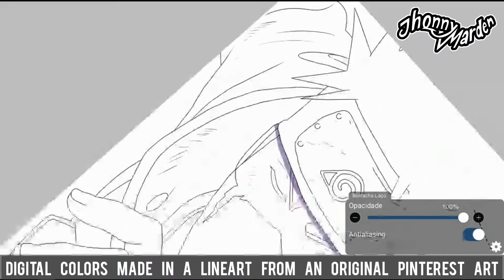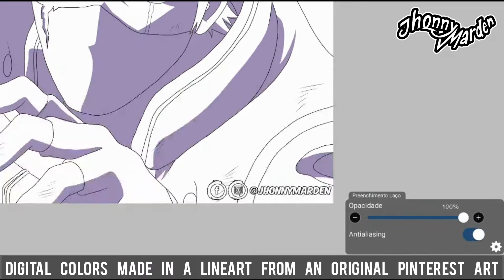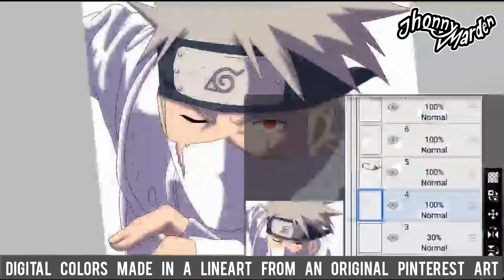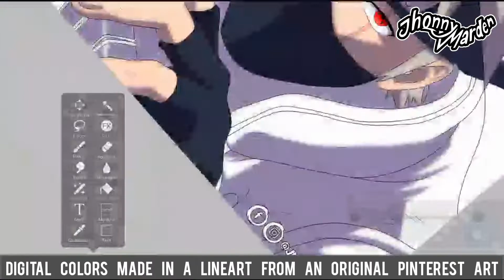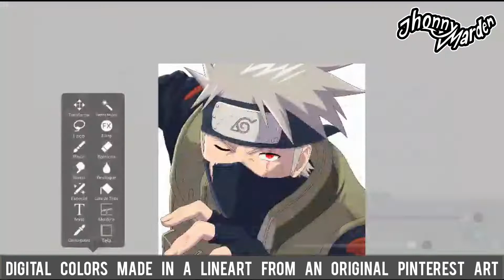Kakashi Hatake - Speed Art | Jhonny Marden Digital Art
Kakashi Hatake

This drawing was done on the Samsung Tab S6 Lite and I used the Ibis Paint program to make all the art 😀

* COMMISSIONS OPEN *

If you want a colorful art by me, just click on this order without having to leave home, all through Whatsapp.